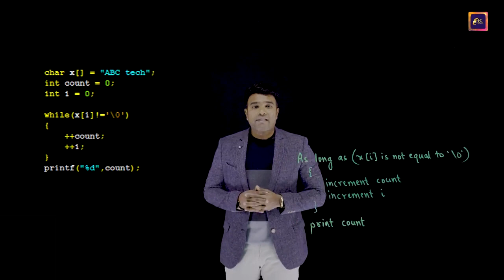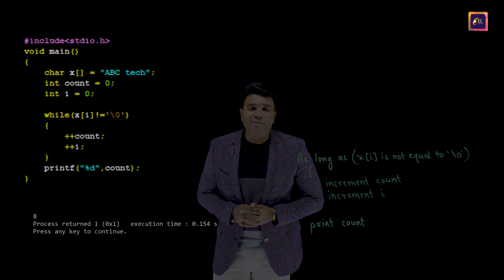C Program to Find the Length of a String in Tamil | Interview Questions | C Programs | EP - 3 | ABC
Strings in Java, interview questions & answers java, string manipulation in Java, Video Tutorials.
How to COMPUTE LENGTH of String WITHOUT using any INBUILT FUNCTION | How to COMPUTE LENGTH of String WITH using  INBUILT FUNCTION | Strings in Java |Strings in C | Technical interview questions for freshers | Strings
Computing length of String in C ENGLISH

In this episode, the charismatic technical leader, Manjunath Aradhya Sir has explained how to compute the length of String without using any INBUILT FUNCTION. This video lecture is presented by one of the fastest-growing technical training institutes in India i.e ABC for technology training. This episode is delivered by the visionary Founder and dynamic CEO of ABC for technology training Mr. Manjunath Aradhya who has revolutionized the technical training domain using his 20+ years of teaching experience.
This is one of the most commonly asked interviews questions for freshers for software developer profile. The role of a software engineer is one of the respected jobs of the century. Every day, companies are looking out for more and more skilled software engineers and surveys show that there is only 4 to 5 percent of engineering graduates are qualified and skilled candidates to fill the roles.

This technical interview series of videos is recommended for all engineering graduates who aspire to become a software developer, CS, IS, EEE, ECE, TC engineering graduates, BCA, MCA, and MTech fresh graduates and all the programming faculties across universities.

About the trainer: Mr. Manjunath Aradhya, a technocrat by profession, a teacher by choice and an educationist by passion. Under his able leadership, ABC for Technology Training which is a National brand enabling the creation of thousands of careers annually in the IT Sector. He has extensive experience working as a Business associate with Wipro Technologies. He has also served as a Corporate trainer to many other leading software firms. He has been providing technical assistance to placement cell of various Engineering colleges. He has also authored numerous hot selling engineering and other textbooks which are published by Pearson Education, an internationally acclaimed publication house headquartered in London. Other renowned international publishers such as Cengage Learning headquartered in Boston, United States, have published books authored by him. C Programming and Data Structures book published by Cengage India Private Limited authored by a profound scholar Mr. Manjunath Aradhya is the prescribed book in Dr. Hari Singh Gour University which is the Central University and the oldest university in the state of Madhya Pradesh (MP), India